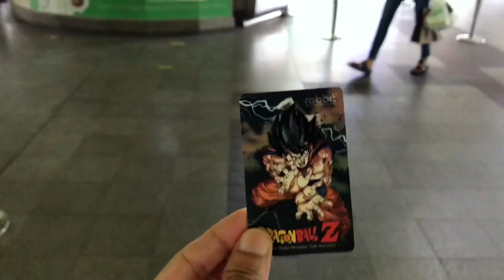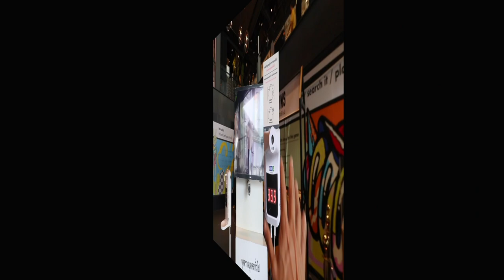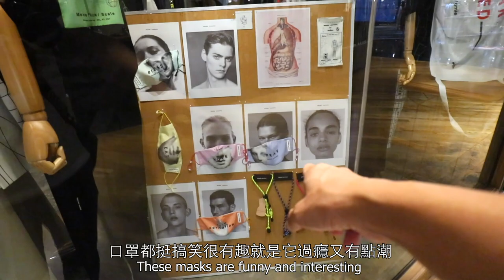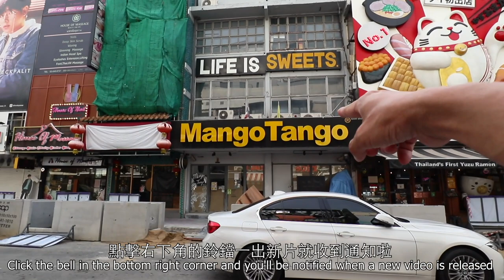|2021| |BKK Siam Paragon實況| |又有新店鋪| |美食多元化| |疫情減半價| |生意樂觀嗎?|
|2021|
|BKK Siam Paragon實況|
|又有新店鋪|
|美食多元化|
|疫情減半價|
|生意樂觀嗎?

｜Thai Tony | 🎥🇹🇭👈🏽

    🎥🤩今晚{ Siam paragon } 實況🤩🎥

   今晚香港時間約6:00或6:30pm👈🏽又會首播同步和大家看影片🎥👏🏻大家記住留意時間🤣👏🏻🙏🏾🇹🇭

     因為疫情之中👈🏽有不少店舖改變或關閉了👈🏽務求希望日後旅客來到曼谷不會白行一趟💪🏾🎥👏🏻🙏🏾🤩